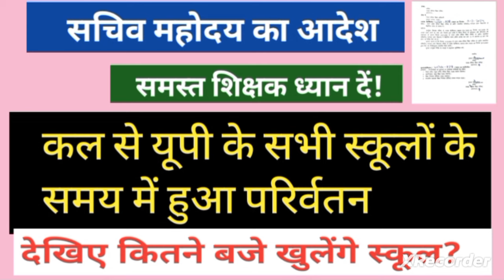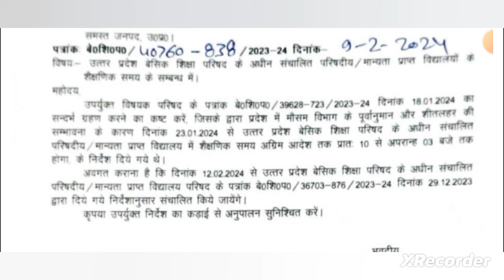कल से समस्त स्कूलों का समय बदला देखें सचिव महोदय का आदेश | Basic Shiksha News today